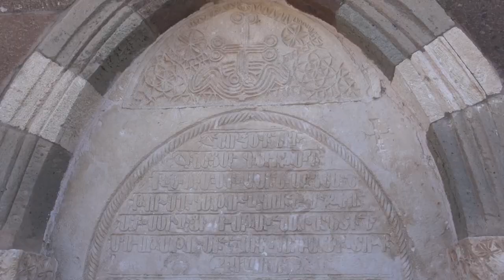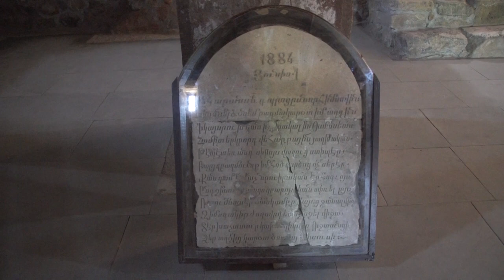Արեւափառ կամ Նեմրության ուխտագնացություն